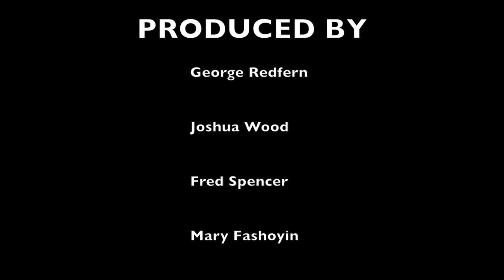Katy B - Anywhere In The World (VIDEO REMAKE)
This music video was made for another college project. I was actor and editor, Josh and Fred were film operators and Mary was also acting.